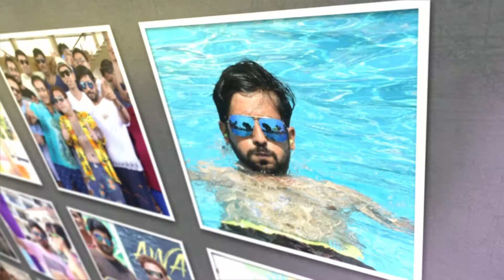STEELBIRD HELMETS AWARDS 2017,GOA with Mr.PRASHANT PATIL, KARAD.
STEELBIRD HELMETS AWARDS 2017 "HUMEIN FIQR HAI" , GOA.
with MR. PRASHANT PATIL- M/s SHRI KRISHNA AUTOMOBILES, KARAD- Maharashtra.